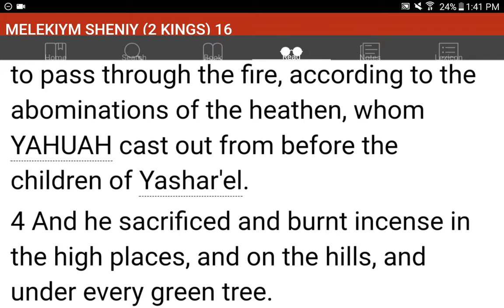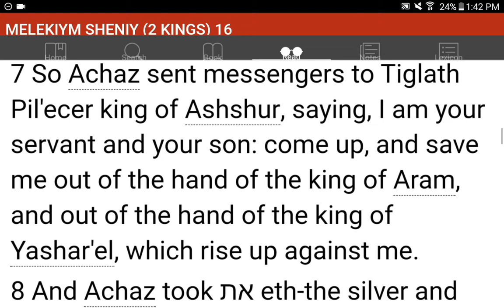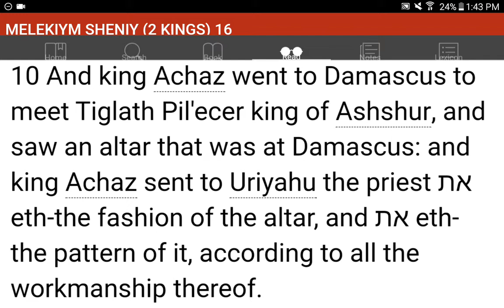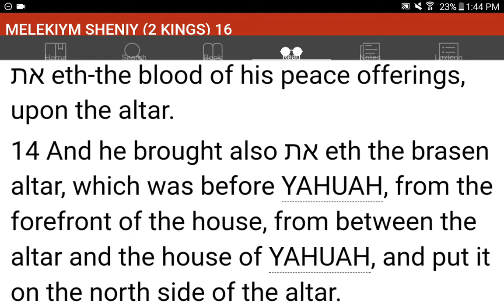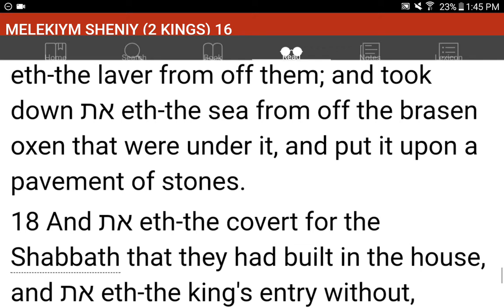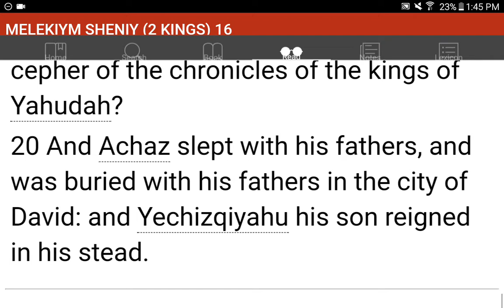💜h?™ "What's the MOST HELPFUL & SIMPLEST WAY that WORKS?"™ GIVE 1P/Month NOW! GCash